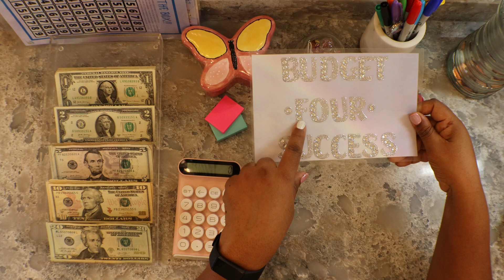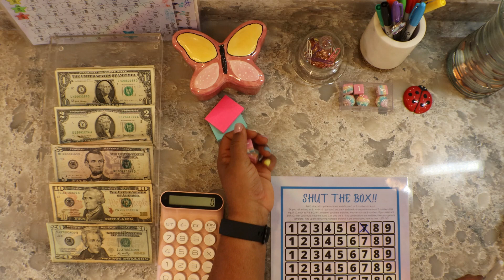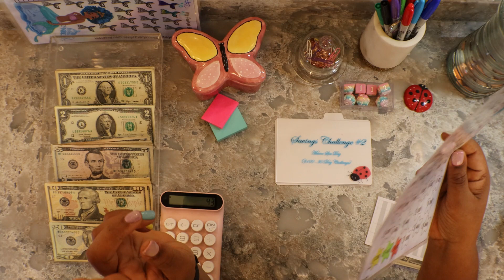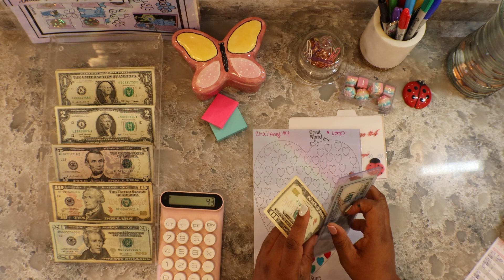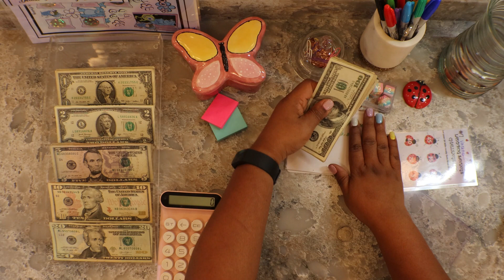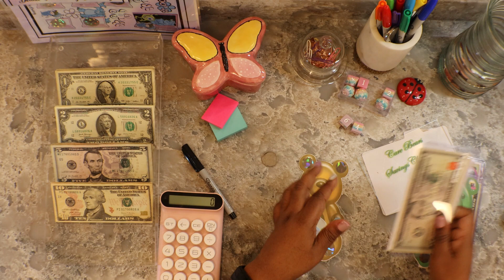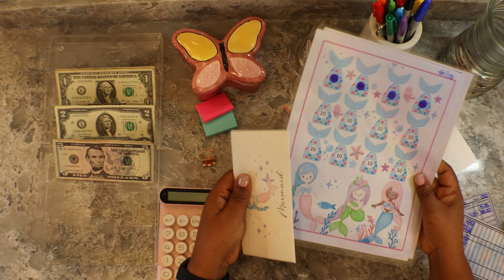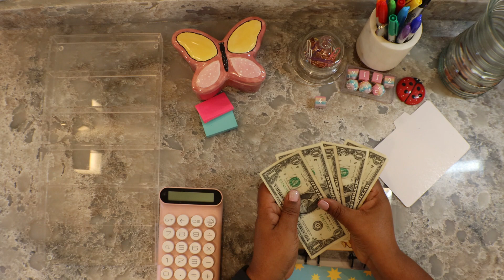August Savings Challenge w $274 and Shut the BOX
Hello Everyone,

There are FOUR points that keep me saving
1. Family
2. Opportunities to INVEST, SAVE and RETIRE DEBT
3. Unity with my Husband
4. Retirement

Here are links to the wonderful Etsy Shops that are highlighted in my video

Shut the Box - Budget Nerd Co.

Ladybug and Mermaid Savings Challenge - The Happy MailBox

Mermaid Vibes - Fairy Rose Cottage

Monsters Inc - Donna Powered By Creativity

Care Bears Scratch Off - Plan with Leila Blue

80's SAVINGS CHALLENGE - Busy Lizzy's Budget